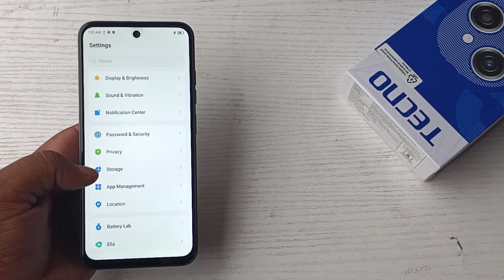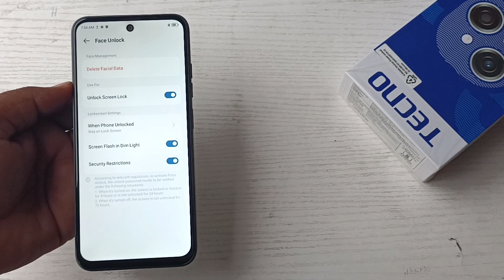Tecno Spark Go 1 fingerprint Scanner vs Facelock test 🔥